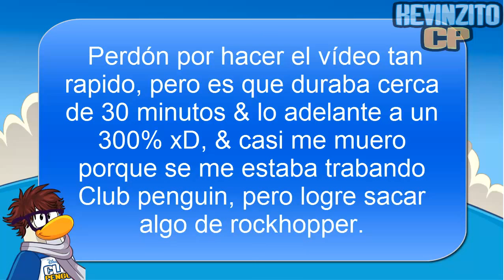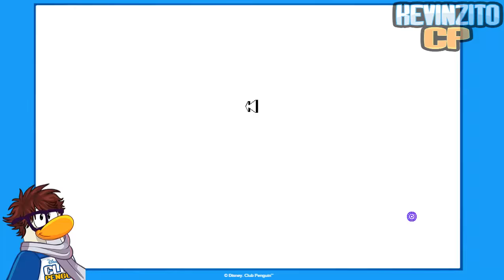Mi encuentro con rockhopper julio 2015 - KevinzitoCP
Hola amigos, este es mi encuentro con rockhopper, se que casi no se ve pero intente hacer que se viera lo mas posible, recuerda seguirme en mis redes sociales para que te enteres de cuando subo vídeo :D

*KevinzitoCP
*KevinzitoCP2
*KevinzitoCP3